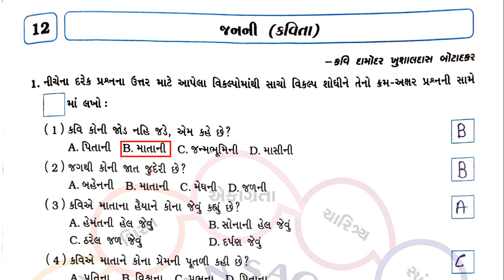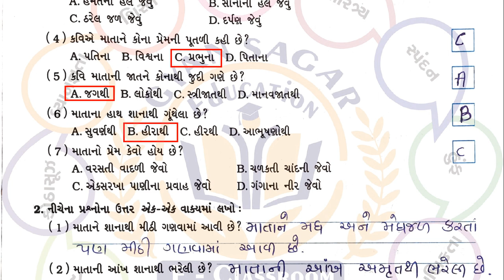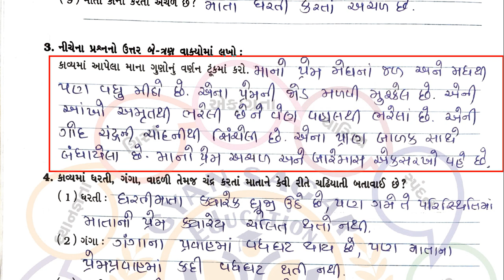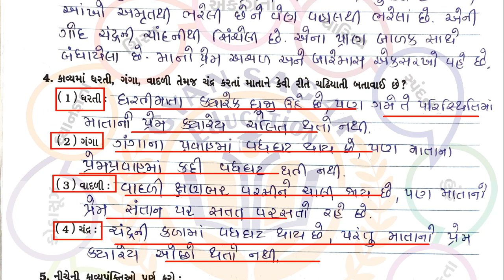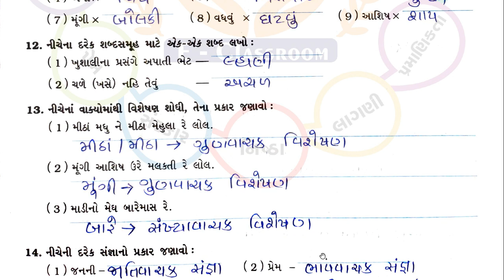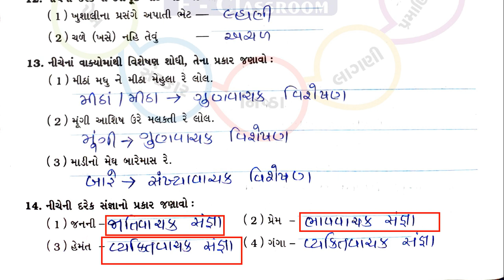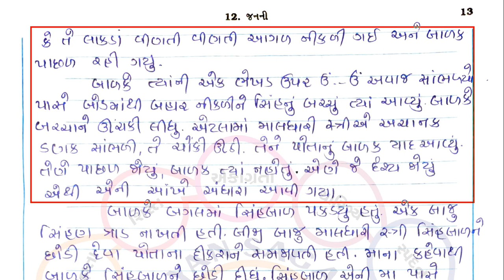std 7 gujarati sem 2 ch 12 swadhyay pothi GALA – dhoran 7 gujarati swadhyay pothi part 12 - dhoran 7